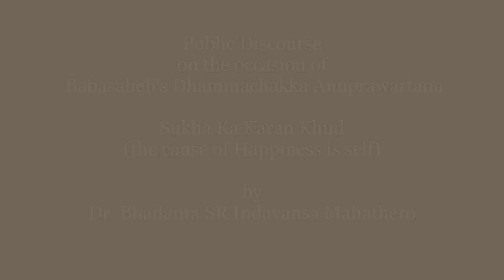सुख का कारण खुद ही | The cause of Happiness is Self | Public Discourse #10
धम्म प्रवचन
Public Dhamma Discourse in Bhandup, Mumbai, Maharashtra
for the occasion of
Babasaheb's Dhammachakka Anuprawartana Divas

सुख का कारण खुद ही
The cause of Happiness is Self | Sukha Ka Karan Khud Hi